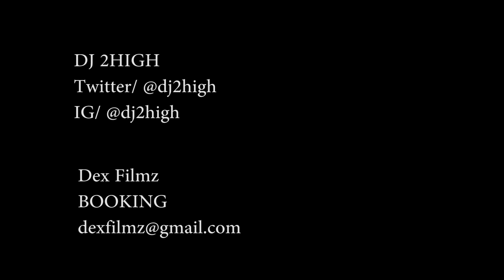Cz TIGER "ONE TIME" (prod. DJ 2HIGH)|(shot. DexFilmz)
CzTIGER 2nd Mixtape
”AFTER HEAVEN” Hosted by DJ GURI

Available now on i Tunes,Amazon,LineMUSIC.

CzTIGER / TORNADO RECORDS / BANNINGS JPN

(shot & dir. DEX FILMZ)

CTIGER 1st MixTape "HEAVEN" (NOW ON SALE）Nov,27 on STREET | BANN!NGS STORE